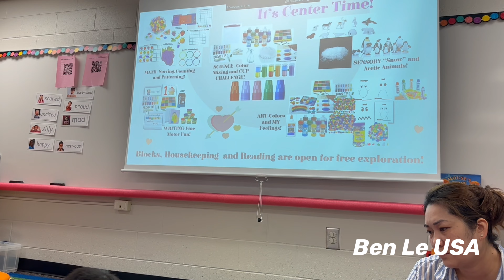Best Place For Kids Play To Learn At School - Toys Review - Ben Le USA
Cute boy go to school have so much fun in class and he enjoy playing with different kinds of toys.